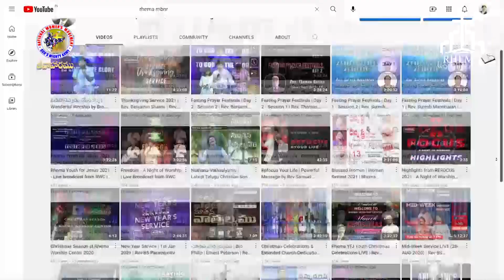God of Restoration Part - 16 | Teresa Paul | National Women's Movement | Jeevaharam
God of Restoration Part - 16
Teresa Paul messages
Sister. Teresa Paul
New Blossom Ministries &
National Women's Movement